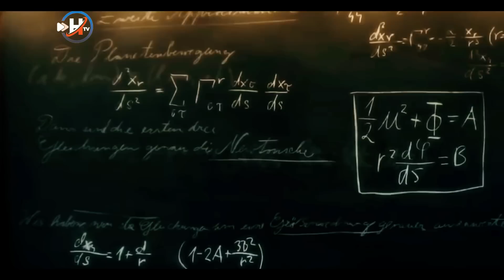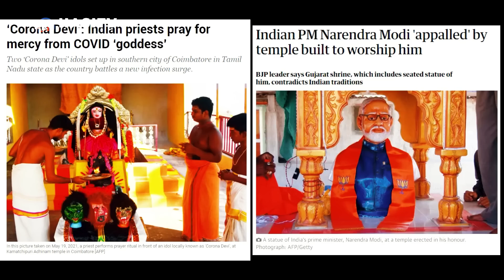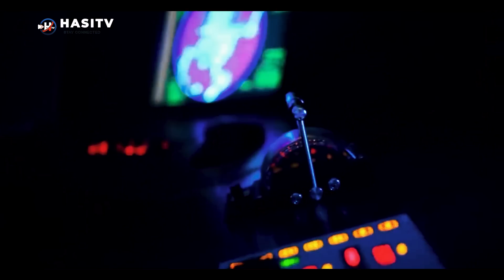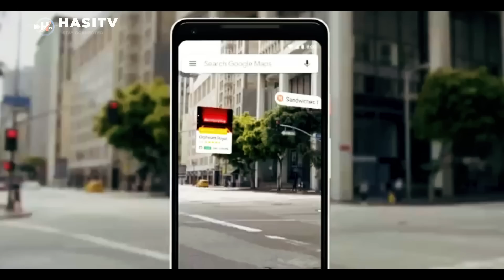Random Facts Around the World | Season 2 | Part 23 | Urdu / Hindi